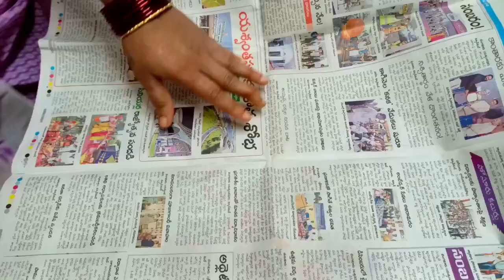ఇంట్లో తయారు చేసిన పీతాంబరి సులభమైన పద్ధతి 100% ప్రయోజనాలు| Homemade pitambari for copper items